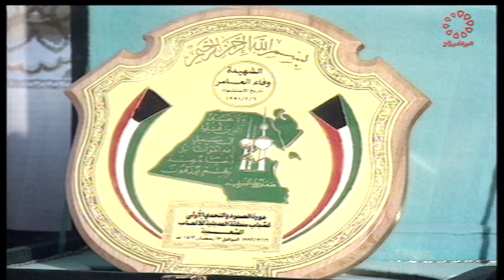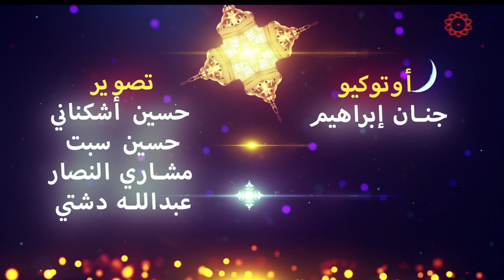برنامج زوايا - الاربعاء 2023\3\29